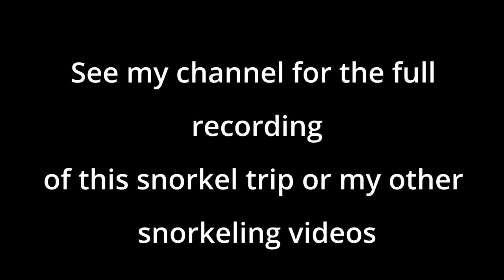Spotting a Lionfish while Snorkeling in the Red Sea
I was snorkeling by the Makadi Bay Pier in Hurghada area in the Red Sea when I spotted this lovely Lionfish (Firefish). They don't realy like strong sunlight so it was a rear situation. Don't ever touch a Lionfish if you meet one because it has about 13 poisonous pikes which will cause you a lot of pain.
However, they're a beautiful fish ;-)